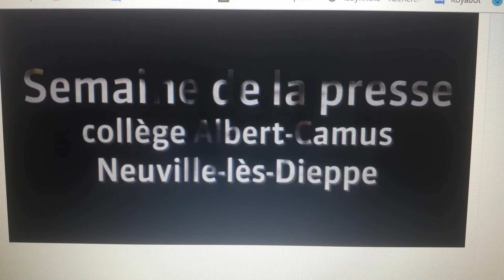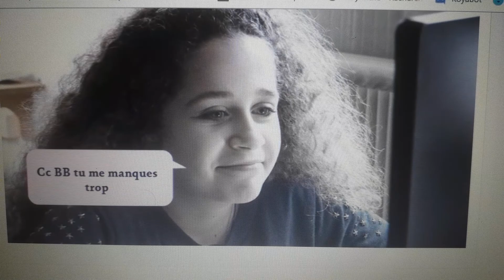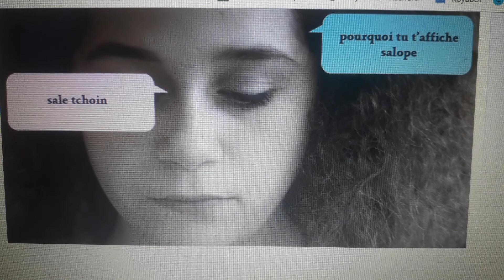prévention Harcèlement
Petit cour métrage réalisé dans le collège ou je travail avec la participation de plusieurs élèves ainsi que professeurs.
Que vous soyez victime ou témoin il faut en parler. L'harcèlement peux avoir de très lourdes conséquences,
mais je n en dis pas plus tout est dis dans la vidéo.